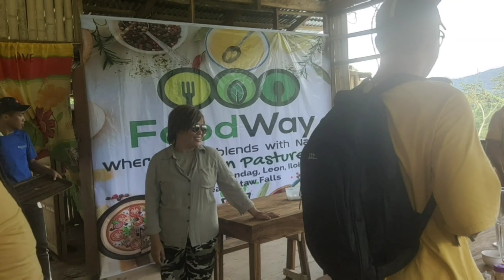Team calico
sarap na kainan makita sa bundok